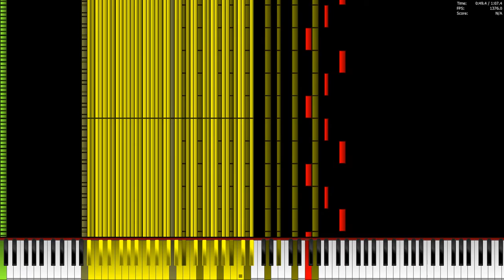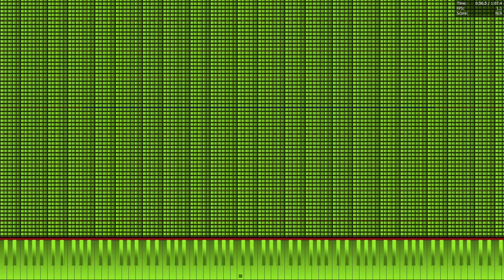[Black MIDI] Ogge - kuk 2 Milllion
Made by: Snake8Bit